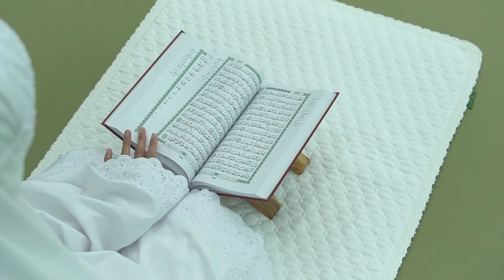AMRU Basic Sajada III - Standard Teaser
Sejadah kapas asli berwarna putih. Sentuhan geometri Islamik yang minimal dengan isian kapas asli. Mampu menyerap tekanan ketika solat dengan sangat baik.

ISIAN: 95%+- kapas asli